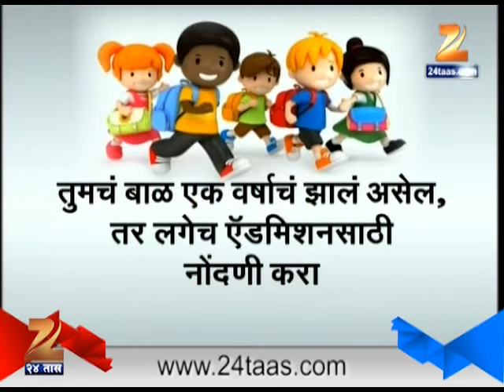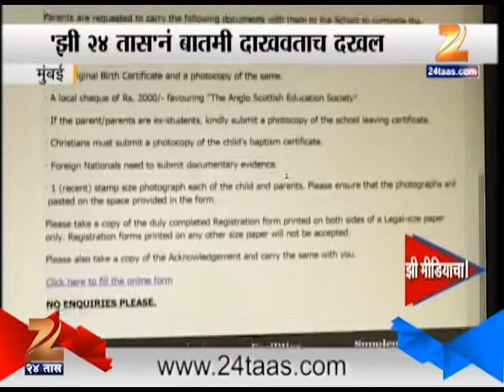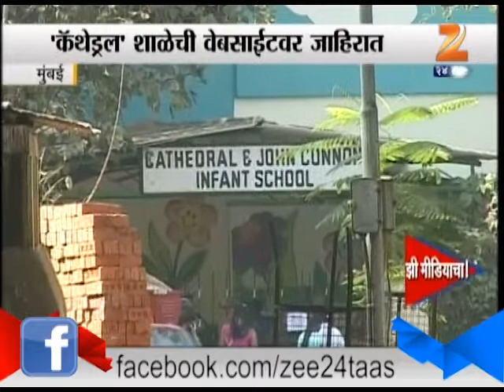Mumbai : Cathedral School Take Action On Zee 24 aas News